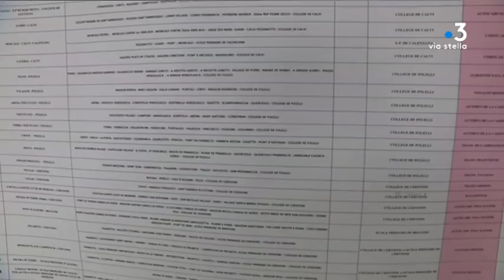Tempête Adrian : le port d’Erbalunga est impraticable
La tempête Adrian a provoqué de nombreux dégâts sur les petits ports de pêche ou de plaisance. Dans le Cap, la digue du port d'Erbalunga a été fortement endommagée, le rendant impraticable. D'importants travaux devront être réalisés.

Intervenants - Thierry Cholet, Président de l'association gestionnaire du port d'Erbalunga ; Benoît Montini, Directeur du service des transports et des mobilités Collectivité de Corse.
Equipe - Anne-Marie Leccia ; Morgane Bona ; Christophe Gineste.